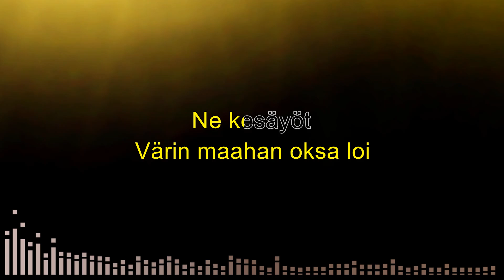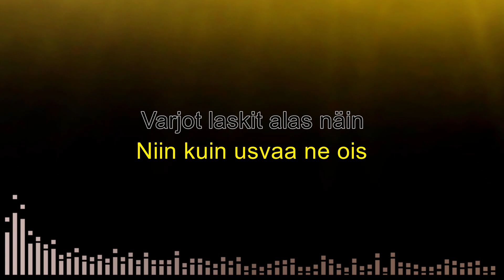Ne kesäyöt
Karaoke
Cm